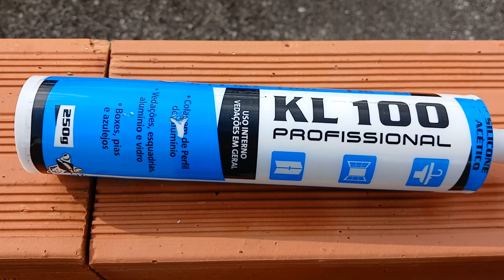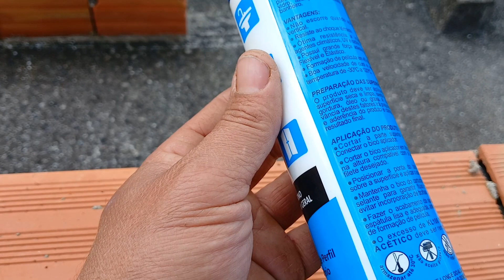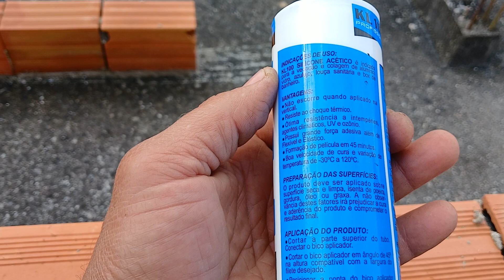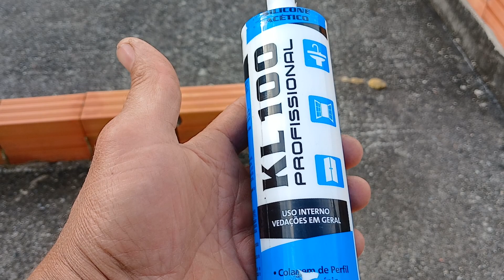SILICONE ACÉTICO KL100 PROFISSIONAL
Informações e dicas do produto.